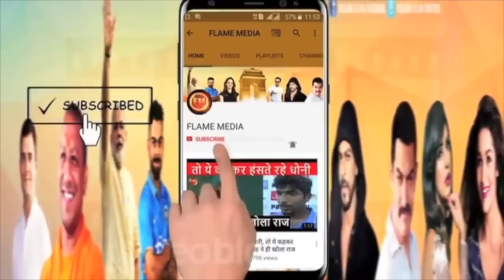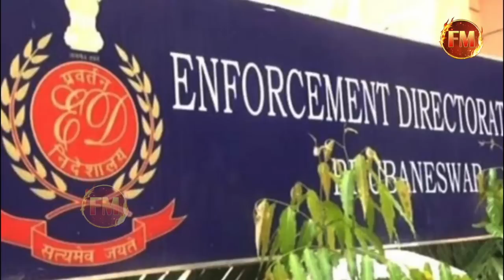मलिक के D कनेक्शन पर पहली बार महाराष्ट्र सरकार का बयान,..ईडी और कोर्ट की टिप्पणी पर कहा बहुत कुछ